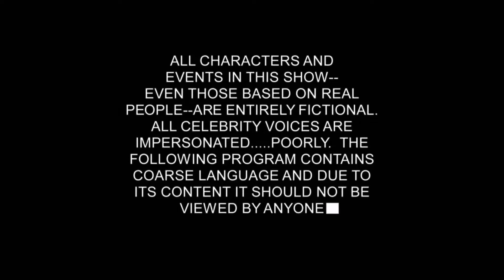South Park theme song Gacha Club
I decided to make this because I’m excited that Labor Weekend is here

The disclaimer is used for the beginning, just like in other tv shows